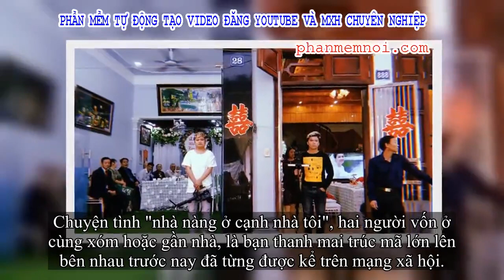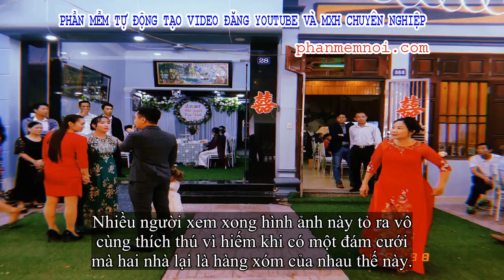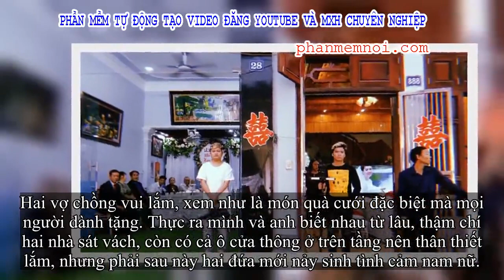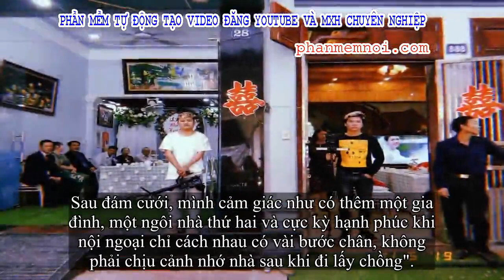✅ Chuyện tình hàng xóm của cô dâu chú rể nhà sát vách, đám cưới chung một rạp khiến bao người ghen t